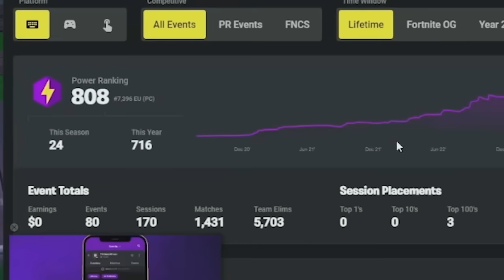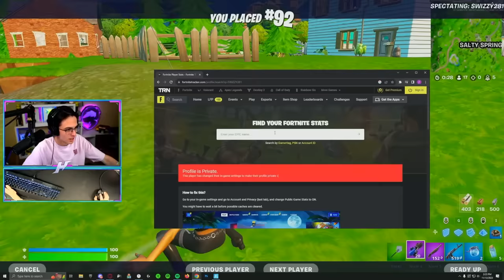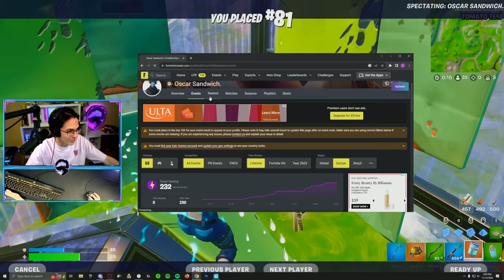I Spectated The *BEST* Unreal Ranked Player In OG Fortnite!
How is he this GOOD bro??

Today, I'm going to be spectating and reacting to the BEST unreal ranked Fortnite players In the new OG season!! These players are absolutely CRAZY and it's actually kind of mind-blowing how good people have become since the actual OG Fortnite😅... But I'm curious, what rank are you guys in the new season? I managed to get unreal but it took SOOOOO long! :)

My other Youtube channels: 👇
Halobt /  @HaloBT
Halo Reacts /  @HaloBTReacts

CREATOR CODE: Halobombtrooper (ad)

Some of my favorite Fortnite YouTubers & streamers are HaloBT, Clix, Nickeh30, Soar Dylan, SypherPK and Jivan!